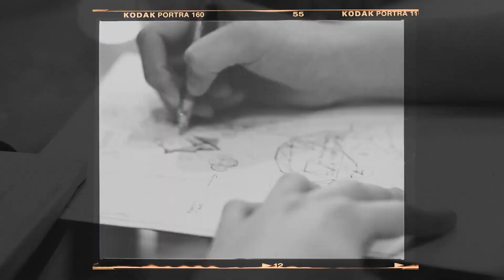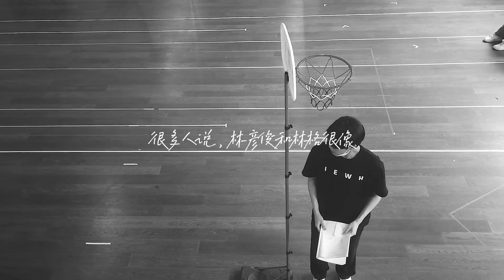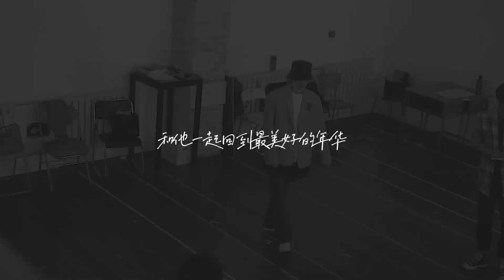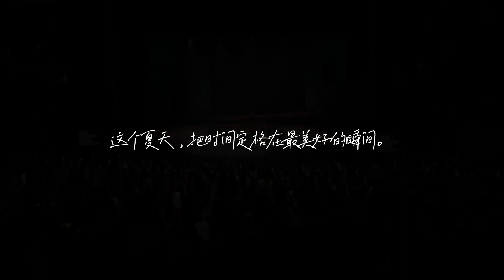【林彥俊/Evan Lin Yanjun】音樂劇《我在時間盡頭等你》幕後紀錄 Musical 《Love Beyond Time》Behind the Scenes 20220930